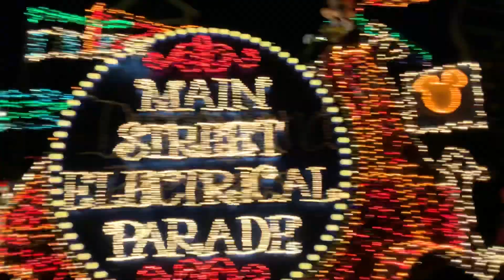Main Street Electrical Parade - It's A Small World Viewing Area - 2nd Show - Disneyland 8/26/2019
The Main Street Electrical Parade was a parade presented in Disneyland Park at the Disneyland Resort in Anaheim, California. The parade was also presented at various Disney Parks around the world, with the original version debuting at Disneyland on June 17th 1972. The parade has had a long history and there have been a couple of versions of the parade built. The parade also inspired other electrical parades, including Tokyo Disney Resort's own electrical parade titled "Dreamlights", the Spectromagic Parade at the Walt Disney World Resort in Florida and the Paint the Night Electrical Parade in Hong Kong Disneyland in China and the Disneyland Resort in California. In recent history years, it has been performed in the Magic Kingdom (WDW Florida, 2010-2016) and in Disneyland Park (Disneyland California, Jan-August 2017 and August-September 2019). From April 22nd 2022-September 2nd 2022, the parade had another run at the Disneyland Resort with a new updated To Honor America Float that now celebrates modern Disney characters inspired by It's a Small World. This parade celebrates various Disney movies in a magical way with hundreds of thousands of individual LED lights! Enjoy!

This video was filmed during the 2nd performance of the parade on August 26th 2019 at the It's a Small World Promenade (where the parade ends for the 2nd performance of the night) with an Apple iPad Pro 11-inch (1st generation) (I no longer use this camera). The parade began at 10:45pm but since this is the 2nd performance, the parade begins in Towns Square (where it ended in the 1st performance) and comes back to It's a Small World in reversed direction. The parade takes around 15 minutes to get back to It's a Small World so the parade actually begins around 11pm at this location.

For a list of all my current filming equipment, go to the About section on my YouTube Channel. Explore more videos to see some other equipment I use!

0:00 Main Street Electrical Parade Opening Announcement
0:53 Parade heads up Matterhorn Way
3:10 Casey Jr Segment
5:30 Alice in Wonderland Segment
10:50 Cinderella Segment
13:50 Peter Pan Segment
17:05 Snow White and the Seven Dwarfs Segment
18:40 Pinocchio Segment
20:03 Pete's Dragon Segment
21:04 To Honor America Segment
23:14 Ending Music/Announcement
24:48 Disneyland is Closed Announcement